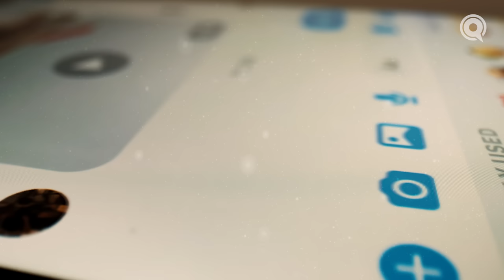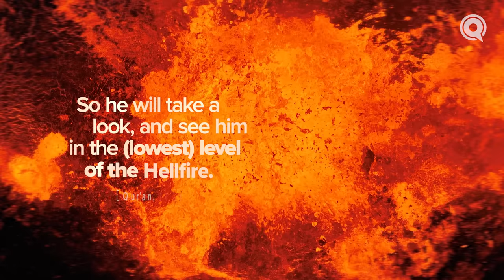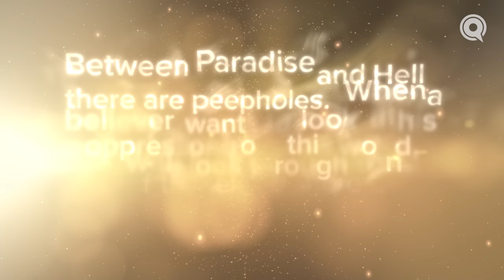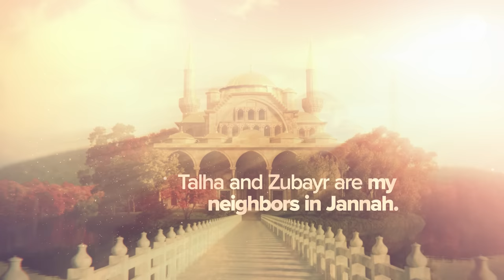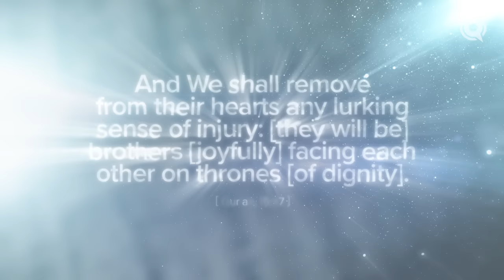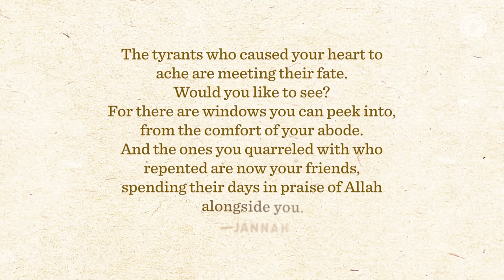Do You See Your Enemies in Jannah? | Ep. 16 | JannahSeries with Dr. Omar Suleiman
This Ramadan, help support free content and resources like this. Donate today!

What will happen to the tyrants, oppressors, enemies and all those who hurt you? There are peepholes in Jannah, and should you so choose, the Most Just provides a window into the fate of those who bothered you in the temporary world. And as for the repentant sinners or the believers you just never got along with, the Most Merciful dignifies you both in the most beautiful of ways.